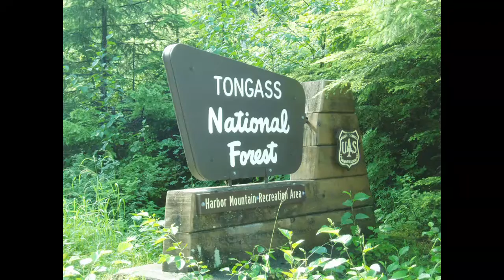TOP 7 FOREST LIST | Million Entertainment